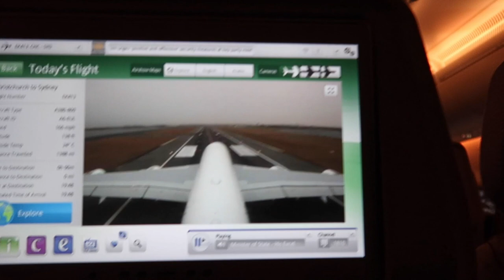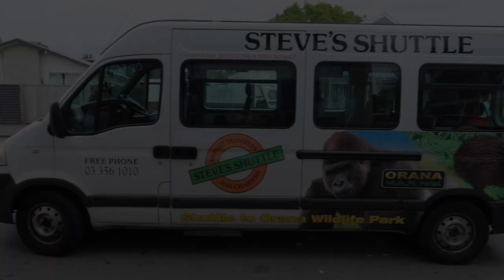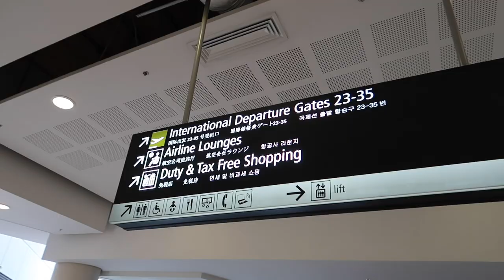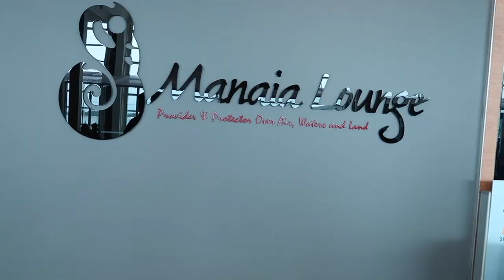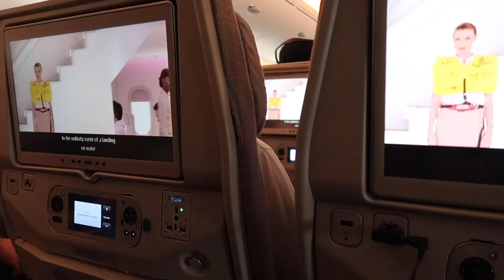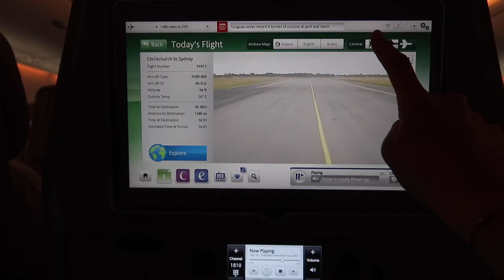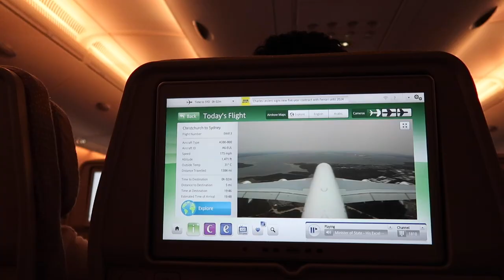BEST AIRPORT DESIGN | Travel Day from Christchurch, New Zealand to Sydney, Australia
Vlog #067 | Christchurch, New Zealand

In this vlog, we traveled from Christchurch, New Zealand to Sydney, Australia. We arrived at the airport 4 hours before our flight because we needed to kill time with our luggage. While we were waiting to check our bags, Jenn explored the outdoor plaza and was super impressed with the design! We’ve included some of the designers below that we were really impressed by. We arrived in Sydney safely and are excited to explore this new city!

MUSIC
“Lemon Wedge in the Sky” by Sarah, the Illstrumentalist found

FEATURED DESIGNERS
We also found out there is an art trail map. You can find out more information at the Christchurch International Airport’s

Did we miss someone? Let us know so we can add them to our list!

ABOUT US
Hi! We are high school sweethearts from Atlanta, Georgia who decided to take a year off to travel. Together we decided to vlog and blog our journey as a fun way to remember it. On September 15, 2019, we left Atlanta with 3 bags, 2 one-way tickets, and 1 goal of traveling for a whole year. Thank you for following us along our journey!